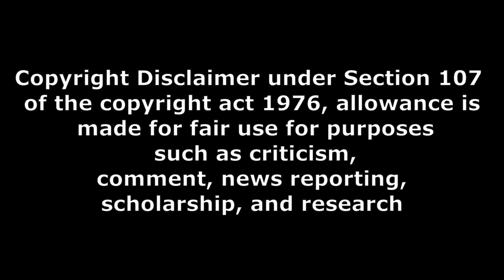Sagileti Katha movie genuine review baya